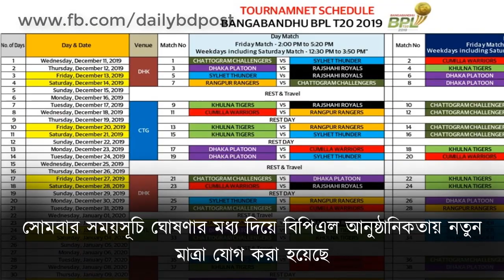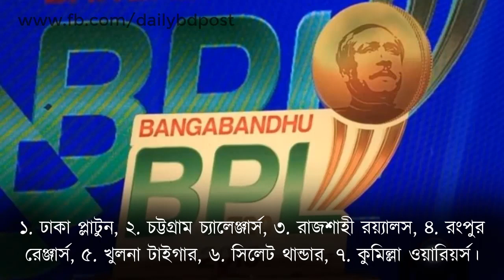বিপিএল ২০১৯ ২০ | Bangabandhu Premier League 2019-20 | BPL